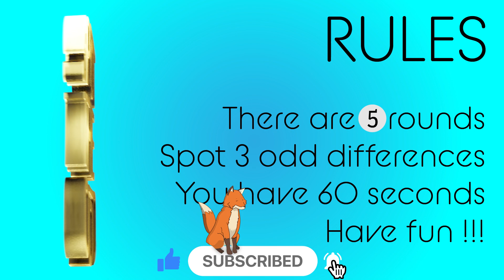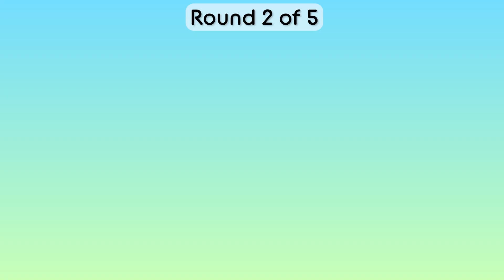Find the Difference [ THE OFFICE ] Brain Break | Game 270